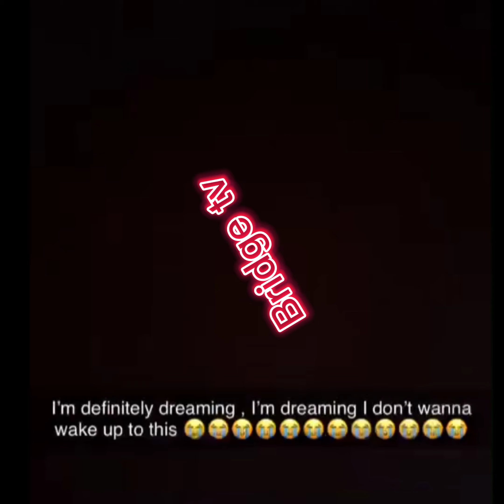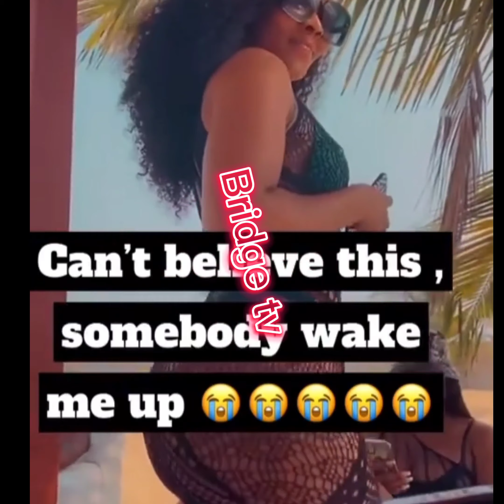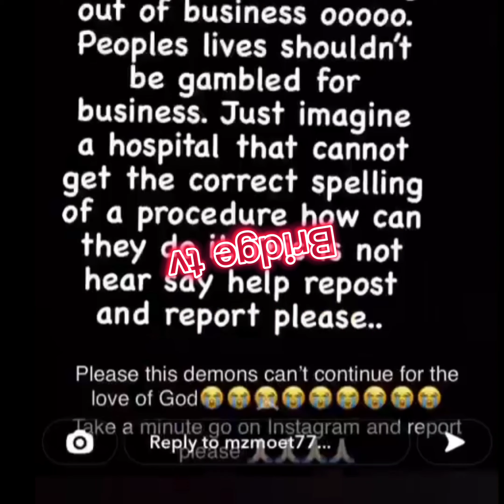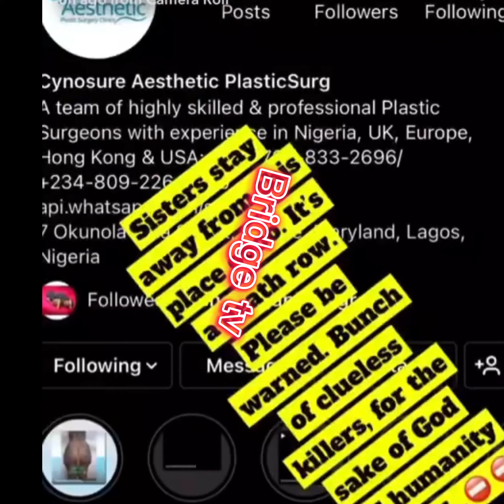🥺FRIENDS AND FAMILY MOURNS SLAY QUEEN AS A RESULT OF BBL SURGERY#viral